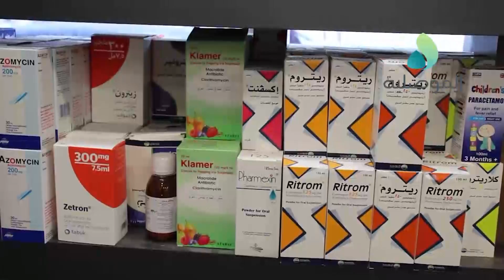المواطنون في الموصل يشتكون من ارتفاع اسعار الأدوية ورسوم العيادات الأهلية ومطالبات بتخفيضها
المواطنون في الموصل يشتكون من ارتفاع اسعار الأدوية ورسوم العيادات الأهلية ومطالبات بتخفيضها وفرض سعر موحد